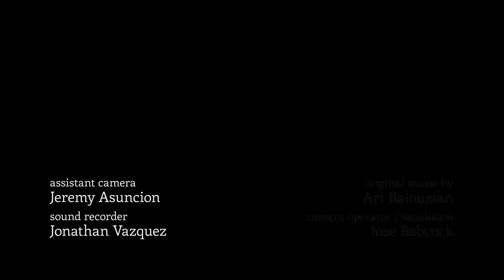The Water Crisis: When Your Town Runs Dry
What happens when your town dries up? In California's Central Valley, residents of Stratford—traditionally an agricultural community—describe how difficult their lives have become in the wake of sweeping droughts that have decimated the farmland.

"Scenes From a Dry Town" was directed by Joris Debeij and produced by Go Project Films It is part of The Atlantic Selects, an online showcase of short documentaries from independent creators, curated by The Atlantic.